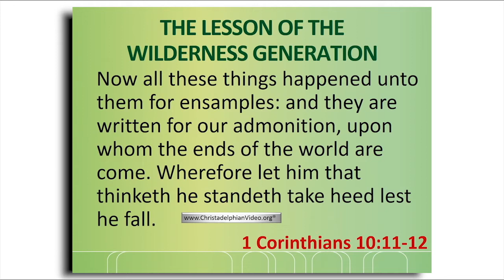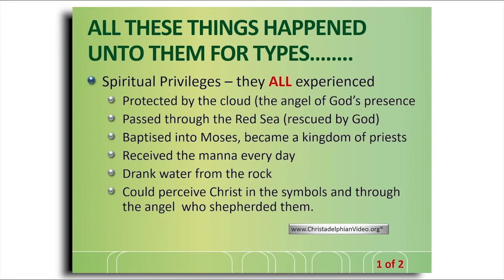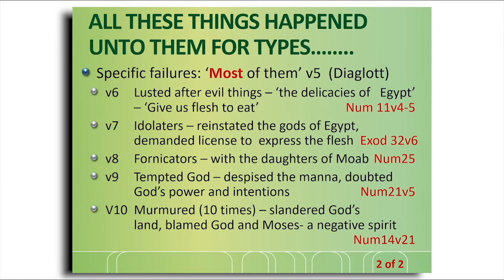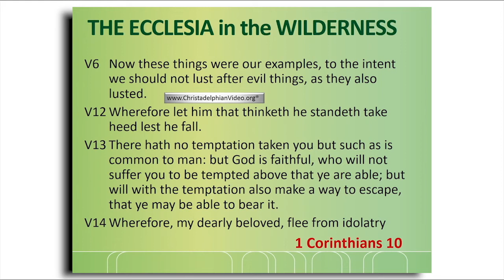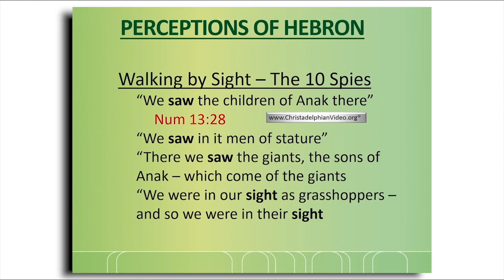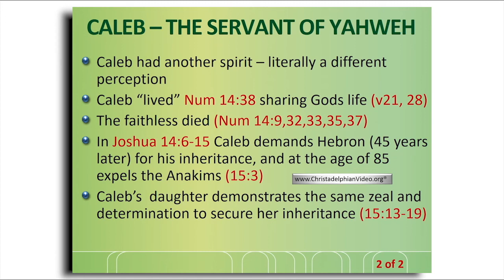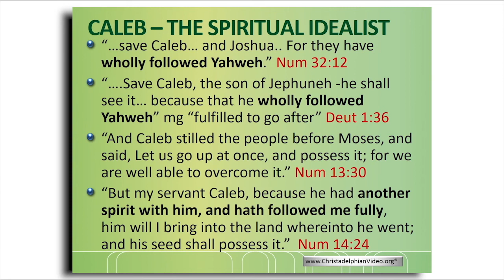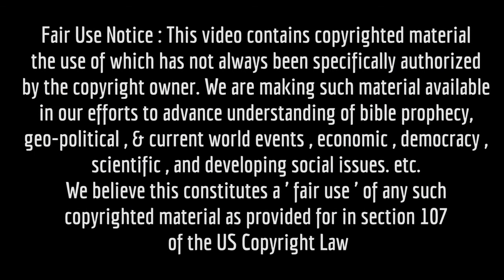Exhortations From The Edge Of The Promised Land Study 1 'Caleb'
Now having been redeemed from Egypt, Israel faces the temptations in the wilderness. Caleb who remained faithful, he saw the Promise with positive acceptance and so was one of the few who entered the land. This is an example to all.